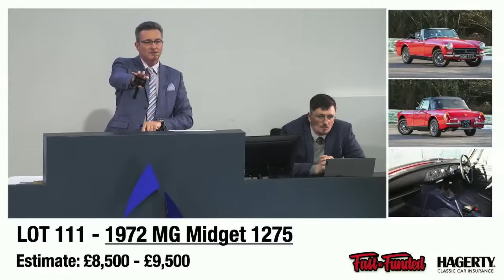The lovely little MG Midget was ready for some Spring-time roof down motoring fun...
Manor Park Classics - The complete service for the classic enthusiast.

Manor Park Classics
Ikon House, Tudor Road,
Manor Park, Runcorn,
Cheshire
WA7 1TA